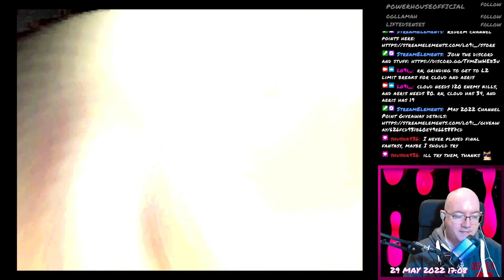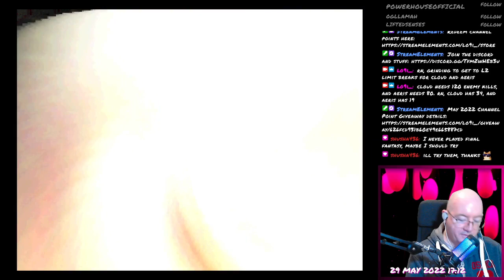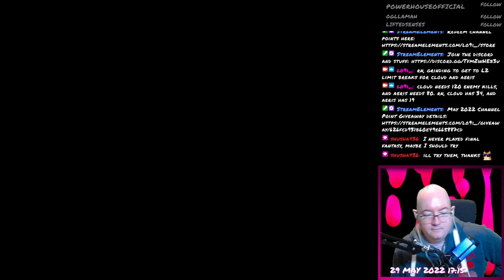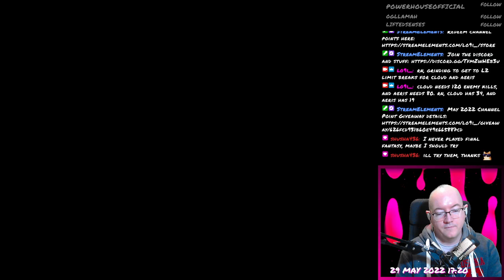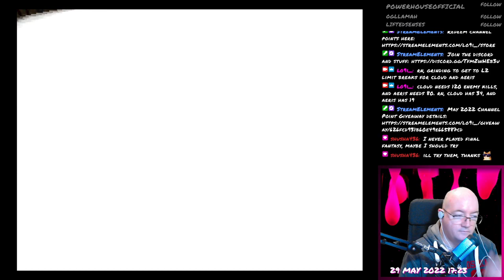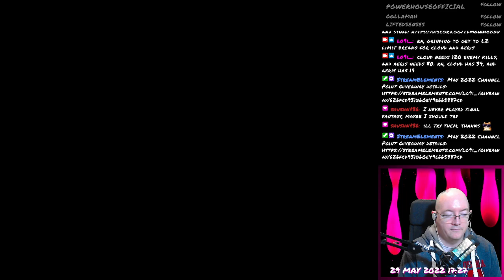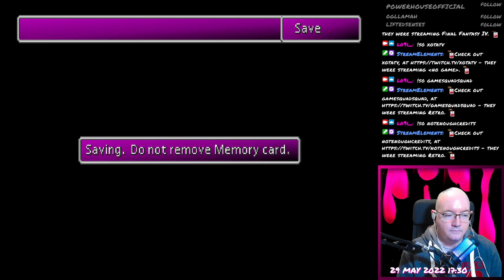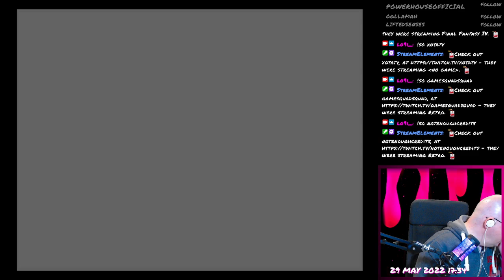Final Fantasy VII - 010